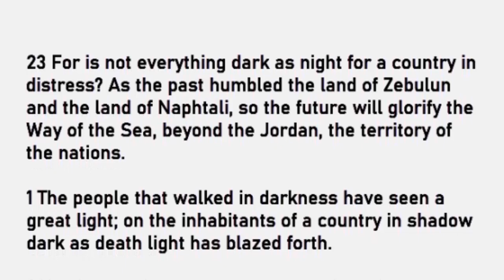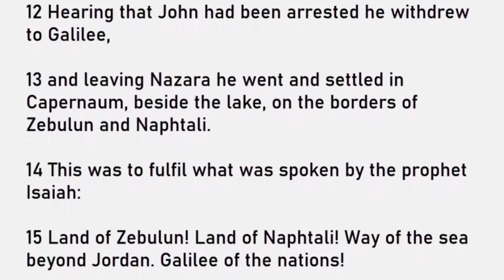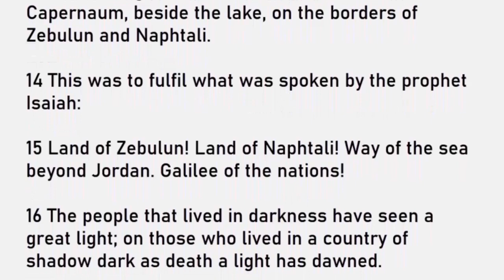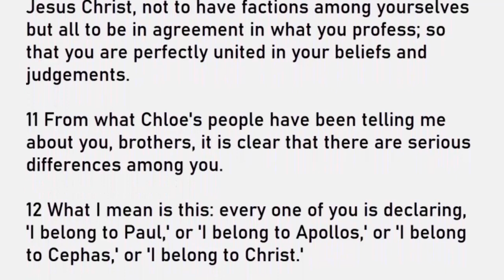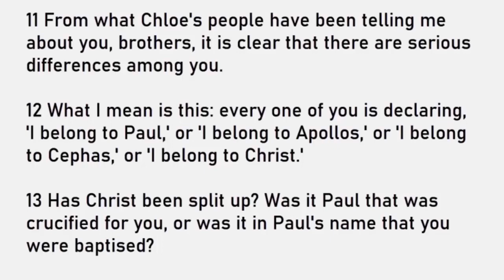Daily Reading for Sunday January 22, 2023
Reading 1, Isaiah 8:23-9:3
Responsorial Psalm, Psalms 27:1, 4, 13-14
Gospel, Matthew 4:12-23
Reading 2, First Corinthians 1:10-13, 17